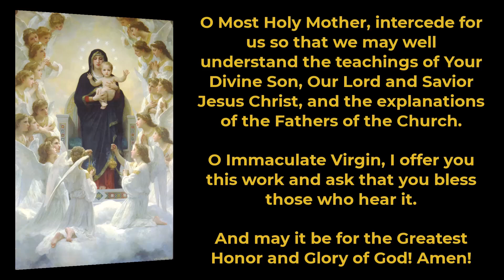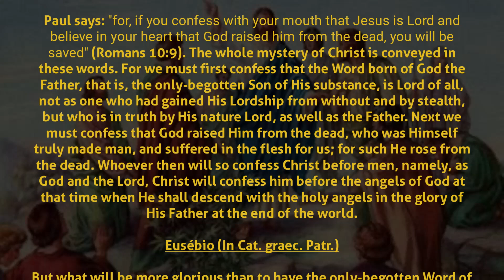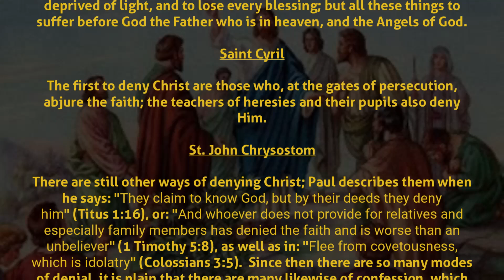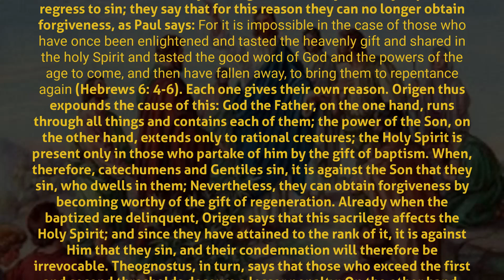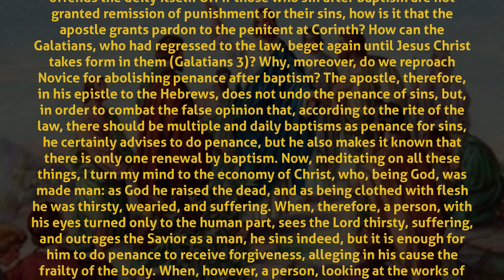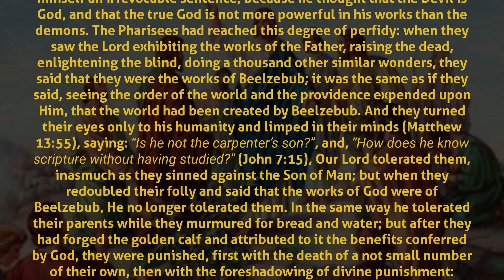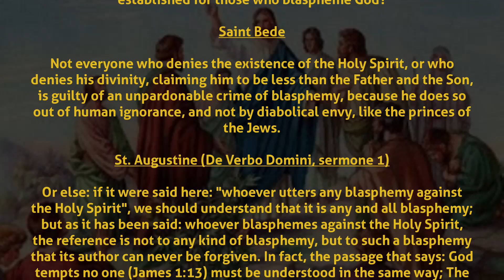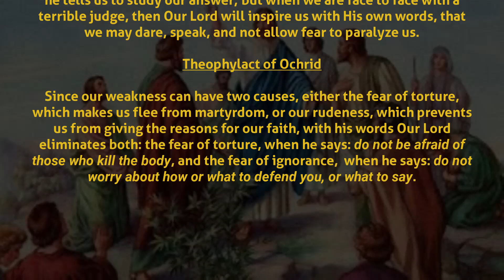Comments on Gospel of the Memorial of Sts John de Brébeuf, Isaac Jogues, Priests, Martyrs Lk 12:8-12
Comments on the Holy Gospel of The Memorial of Saints John de Brébeuf and Isaac Jogues, Priests, and Companions, Martyrs, using the Catena Aurea.

0:00 Opening
0:10 Offering
0:35 Prayer for reading the Holy Gospel
1:09 Reading of the Holy Gospel Saint Mark 4: 1-20
2:01 Commentary of the Holy Fathers of the Church
19:17 Closing